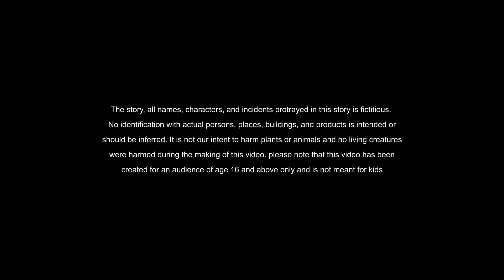Hindi Stories - सम्मान - हिंदी कहानी - Stories in Hindi - Hindi Moral Stories - Hindi Kahaniya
New Stories Book Hindi Promo - हिंदी कहानी - Stories in Hindi - Hindi Moral Stories - Hindi Kahaniya

If you want to learn more about moral stories in hindi  please click:

The video is about moral stories in hindi valuable information but also try to cover the following subject:

Youtube is the best website to go when looking for videos about moral stories in hindi.
Moral stories in hindi is undoubtedly something that intrigues you and other individuals so I made this video about this topic.

Now that you have actually watched our video regarding moral stories in hindi did it helped?
Please share the vid to assist other people looking for hindi animated stories or stories in hindi :) kahaniyan hindi fairy tales hindi story